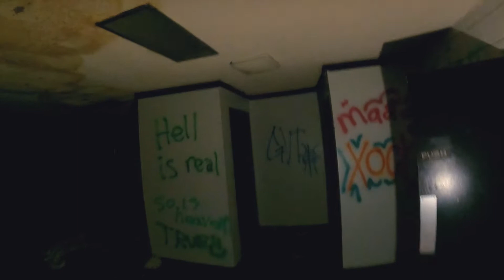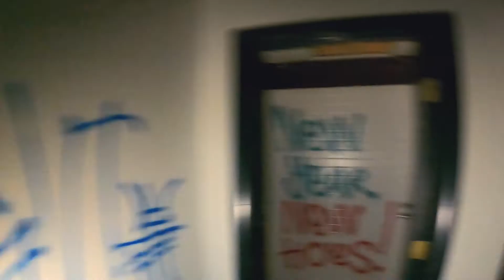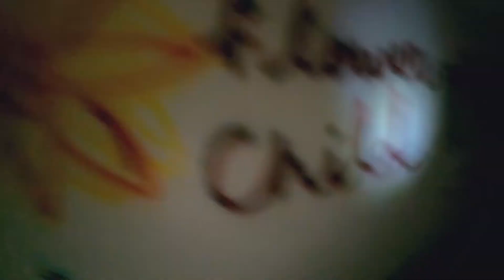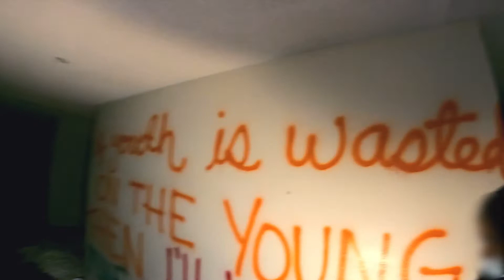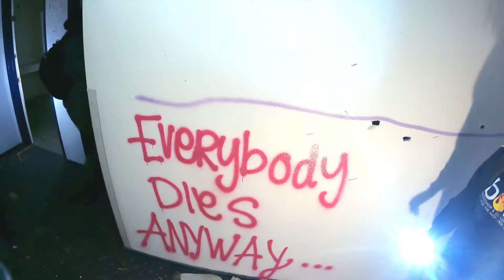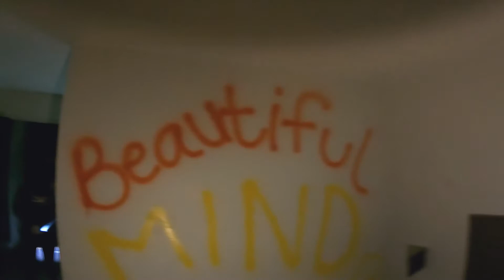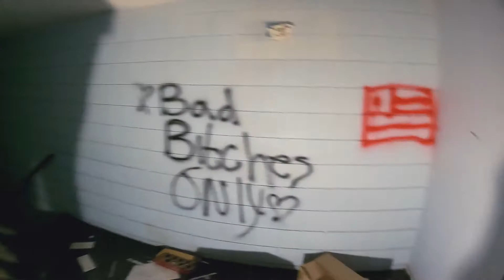Exploring a Huge Abandoned Hotel with Friends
On this adventure, Zoey & Sean go to an abandoned hotel & marina just outside of Las Vegas with a group of friends. If you enjoy urban exploring check out some of our other videos!